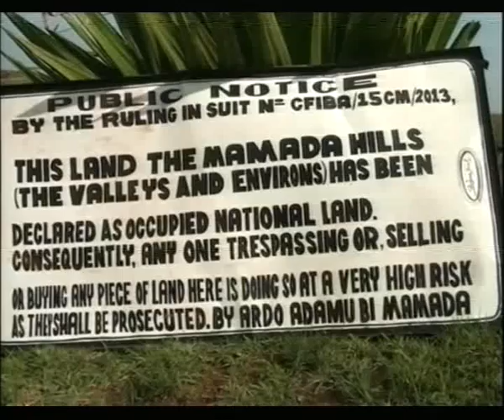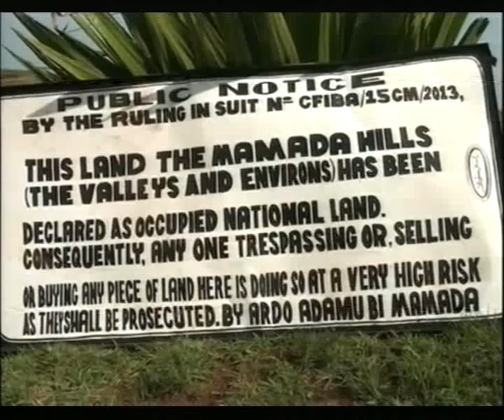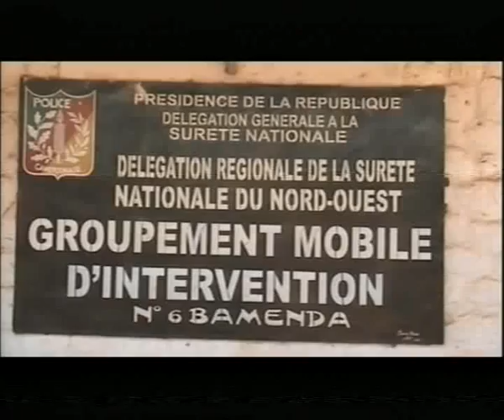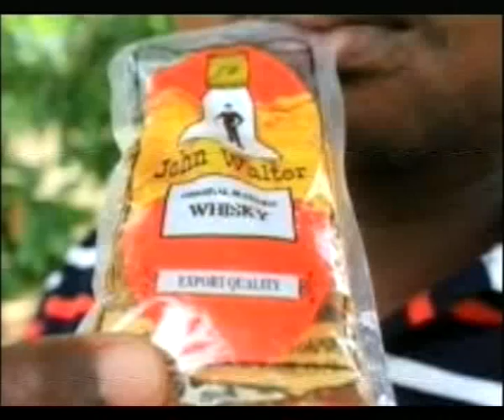PIDGIN NEWS DU 10 04 2014